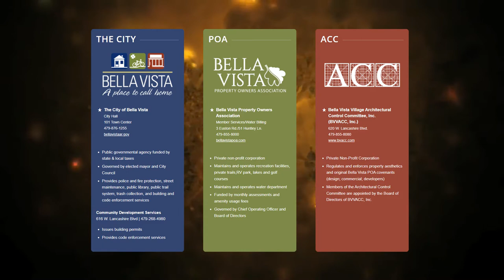In The Know - December 2021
This is a summary of the December Bella Vista POA Board meeting on Thursday, Dec. 16, 2021, hosted by JB Portillo, with special guest Tom Judson.